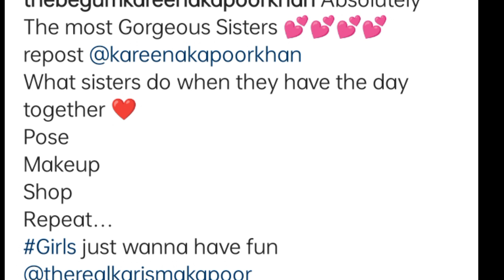Kareena Kapoor Enjoying London Vacation with Sister Karisma Kapoor